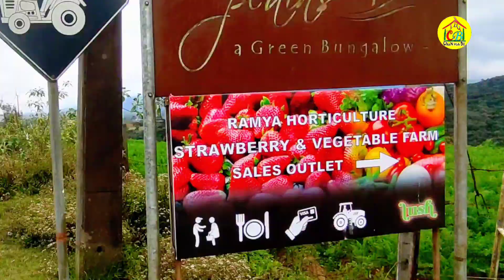Road Travel | Nuwara eliya to Ohiya | පාරදිගේ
00:04 - introduction  හදුන්වාදීම
00:21 – nuwara eliya නුවර එලිය
01:07 - Kande Ela Reservoir කන්දේ ඇල ජලාශය
02:45 - Kande Ela Educational Forest Park කන්දෙ ඇල අධ්‍යාපනික වන උද්‍යාණය
03:18- Strawberry Farm ස්ට්‍රෝෙබරි ගොවිපල
03:38 - Ambewela Wind Power අඹේවෙල සුලං බලාගාර
04:23 - Ambewela dairy farms අඹේවෙල තණ බිම්
05:35 - Ambewela Reservoir Dam අඹේවෙල බ්ලුක්ෆූල් ජලාශය
06:17 - New Zealand Farm- නවසිලත්ත ගොවිපල
06:37 - the end - අවසානය